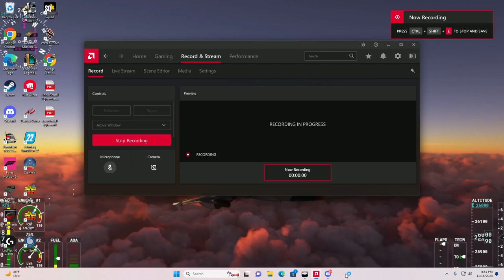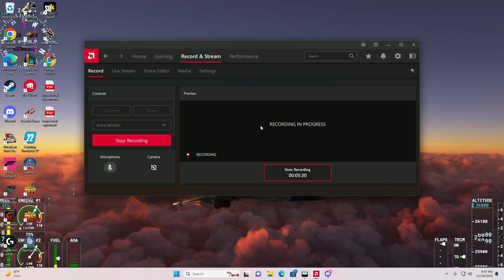ArmA 3 2023 NLR